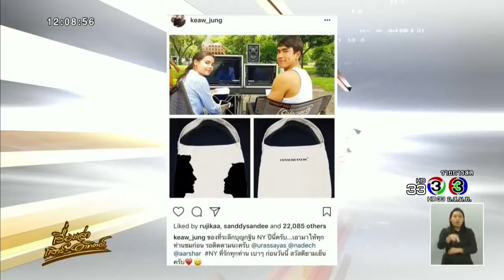เรื่องเล่าเสาร์ อาทิตย์ 'ณเดชน์–ญาญ่า' โชว์ความหวานในคอนเสิร์ตครอบครัวดนตรี 0001